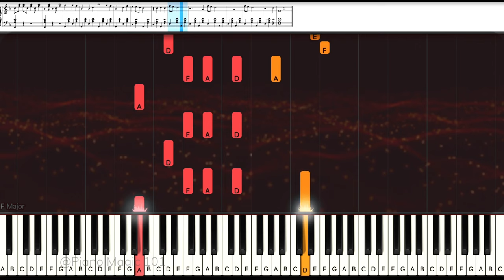Lambada Kaoma | EASY Piano Tutorial + SHEETS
🎼Write your wish pieces in the COMMENTS!